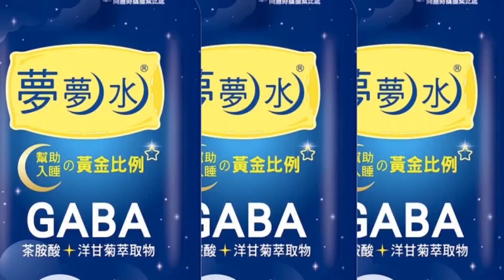裴洛西畢業旅行留給"台灣"什麼? 直嗆"來挑釁的"! 董智森:每次做土匪都說自己正義...| 中天朋友圈